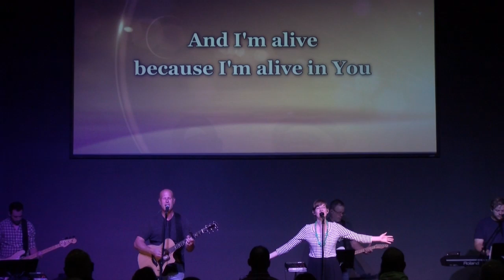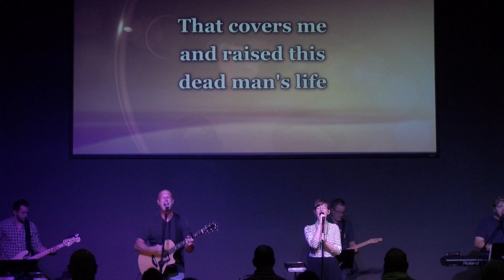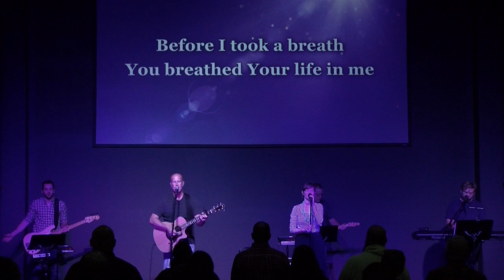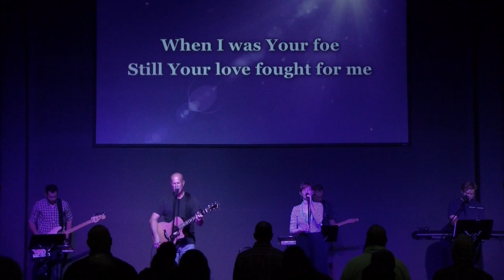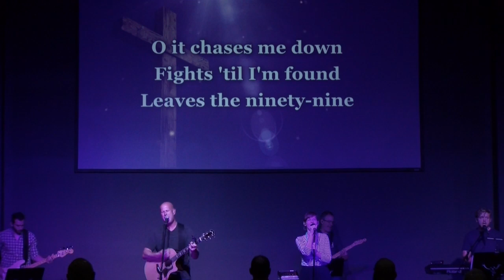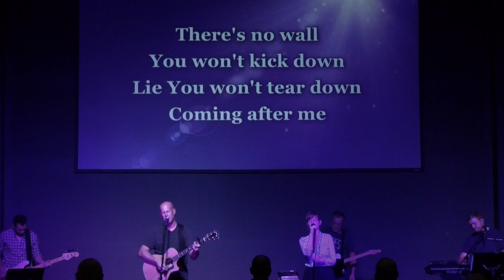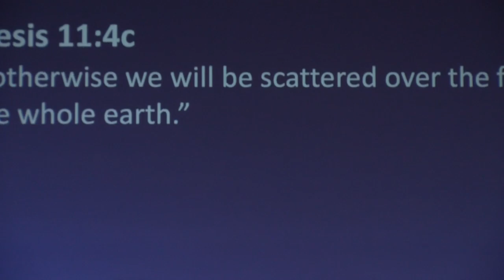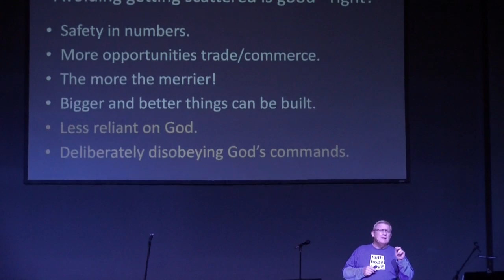"Scattered People" 9/23/18